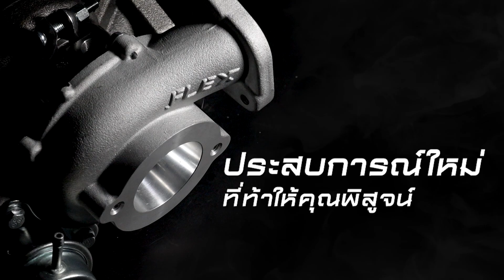FLEX Turbocharger 💨 เทอร์โบอัพเกรดตรงรุ่น เร็ว แรง ดุดัน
FLEX Turbocharger 💨
เทอร์โบอัพเกรดตรงรุ่นจาก FLEX  เร็ว แรง ดุดัน เทอร์โบคุณภาพสำหรับรถคุณ
ความเเรงที่มาพร้อมกับความทนทาน  📌 มีให้เลือกทุกรุ่น ทุกสเต็ป
รองรับทุกการใช้งาน  🏁 ด้วยเทคโนโลยีจากสนามเเข่ง สู่รถคุณ 🏁
📍อยากสัมผัสประสบการณ์ใหม่ไปกับเรา  Inbox เข้ามาได้เลยครับ
พร้อมให้คำปรึกษากับทุกท่าน

FLEX ULTIMATE PERFORMANCE พลัง ที่สัมผัสได้